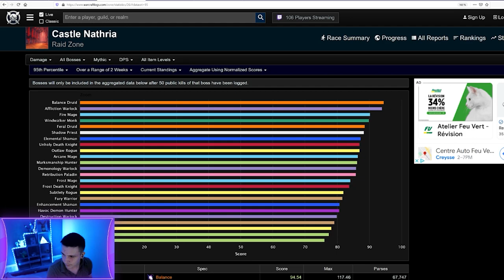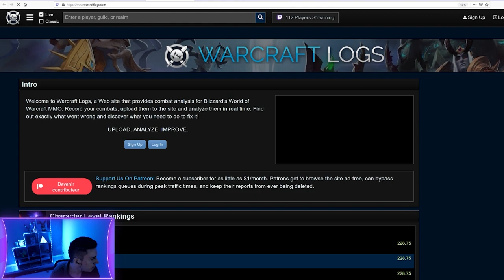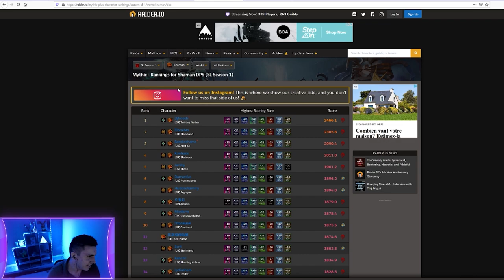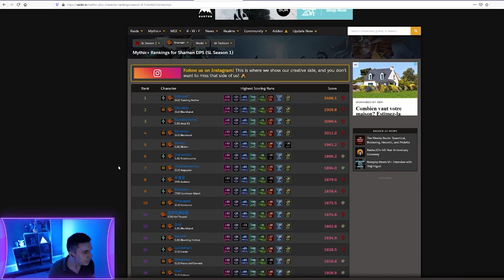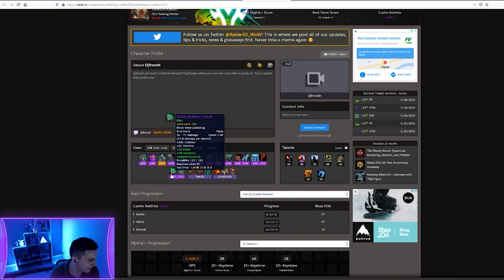Guide Chaman Élémentaire PVE HL sur Shadowlands - Un monocible surpuissant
Comment jouer chaman élémentaire sur Shadowlands ? Congrégations, légendaires, intermédiaires, stats, talents, rotation monocible & multicibles !

Merci à Watsön (Baraliand) pour la vidéo !

0:00 Introduction
0:50 Place dans la méta
6:18 Légendaires
9:44 Congrégations
13:10 Intermédiaires
21:22 Stats & bijoux
28:20 Rotation monocible
50:34 Rotation multicibles
1:00:40 Utilitaire
1:09:09 Weakauras
1:10:57 Macros
1:17:45 Conclusion